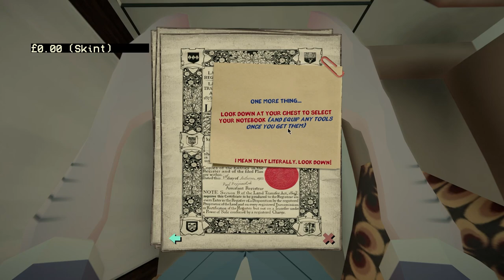Landlord's Super - Ep 1 - First Look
Kicking off a let's play of Landlord's Super, a crazy construction simulator story-based game set in 1980s England.